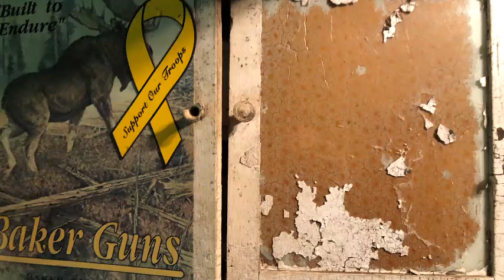Scum Alice Audio Journals August 13 2021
Shooting with grandad